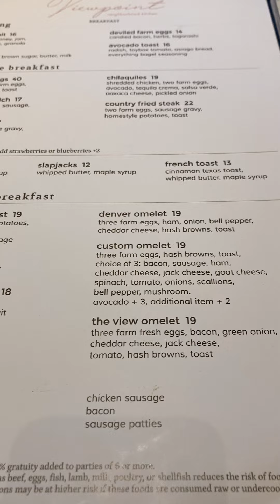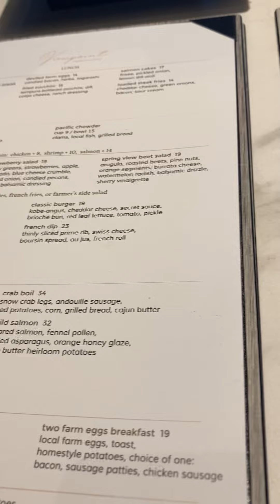Sycuan Casino 🎰Resort*Viewpoint Restaurant